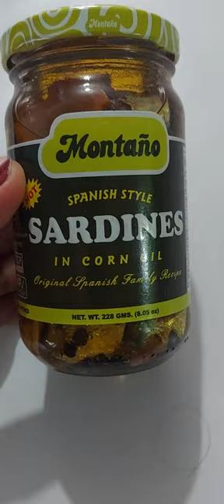MONTANO SARDINES / MONTANO SPANISH STYLE SARDINES/